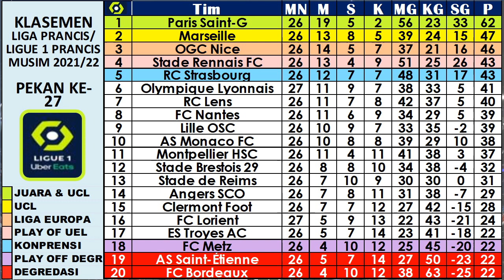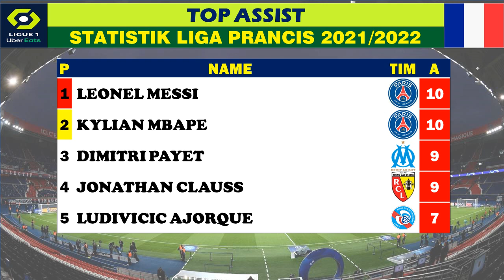Hasil Liga Prancis Tadi Malam ~ FC LORIENT 1-4 LYON, PSG VS NICE | Ligue 1 Pekan 27 2022.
LIGA PRANCIS : Klasemen | Top Skor | Top Assist | Top Clean Sheet | Jadwal Berikutnya.

liga prancis terbaru,
liga prancis 2021/2022,
top score liga prancis,

JADWAL DAN HASIL LIGA PRANCIS LIGUE 1, PEKAN 27 2021/2022 | SABTU, 05 MARET 2022
FC LORIENT VS LYON
RC LENS VS STADE BRESTOIS

JADWAL DAN HASIL LIGA PRANCIS LIGUE 1, PEKAN 27 2021/2022 | MINGGU, 06 MARET 2022

NICE VS PARIS SAINT GERMAN
SAINT ETIENNE VS FC METZ
FC NANTES VS MONTPELLIER
STADE REIMS VS STRASBOURG
STADE RENNAIS VS ANGERS
FC BORDEAUX VS ESTAC TROYES
LILLE VS CLERMONT

JADWAL DAN HASIL LIGA PRANCIS LIGUE 1, PEKAN 27 2021/2022 | SENIN, 07 MARET 2022
MARSEILLE VS FC MONACO

KLASEMEN : PSG 62 | MARSEILLE 47 | NICE 47.
TOP SKOR : WAN BEN YEDDER 15.
TOP ASSIST : MESSI 10.
CLEAN SHEET :  Pau lovez 10.

hasil pertandingan liga prancis malam ini,
hasil liga prancis tadi malam dan klasemen sementara 2021 terbaru
Hasil liga Prancis pekan ke-
Hasil Ligue 1 Prancis 2021/2022
Klasemen Ligue 1 Prancis  2021/2022